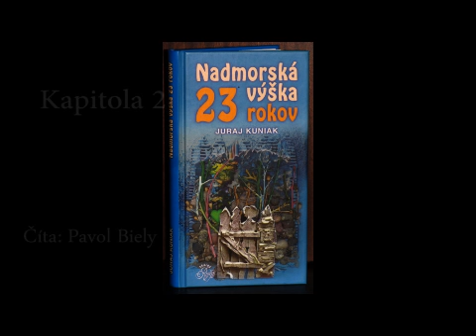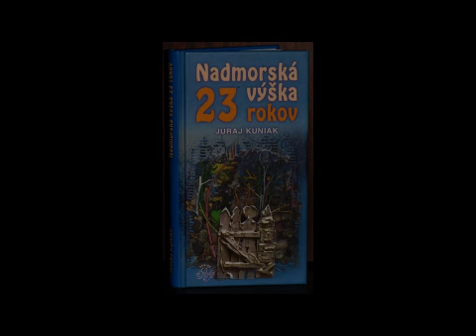Nadmorská výška 23 rokov; Krivkové integrály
Juraj Kuniak: Nadmorská výška 23 rokov
Kapitola 2:    Krivkové integrály
Číta:             Pavol Biely
Hudba:          Pavol Biely